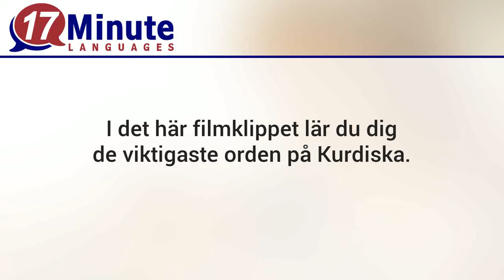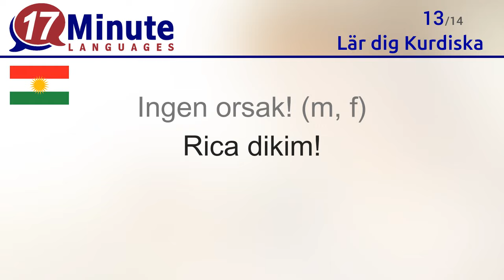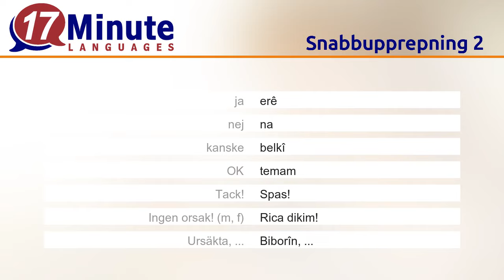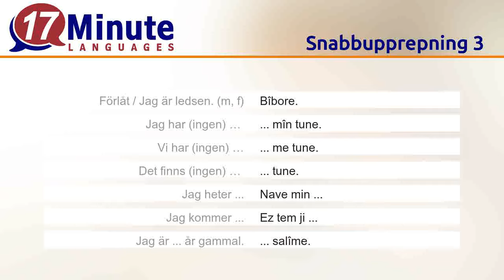Lär dig Kurdiska (kostnadsfri språkkurs-video)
I det här filmklippet lär du dig de viktigaste orden på Kurdiska.
Om du tittar på det här filmklippet i fem dagar kommer du att minnas nästan alla ord.
Efter sju ord visas en upprepning med de sju orden. Så lär du dig orden snabbare.

I språkkurserna från 17-Minute-Languages lär du dig upp till 5.000 ord med lärometoden för långtidsminnet. Den metoden är ännu mer effektiv än det här filmklippet.
I språkkursen arbetar du dessutom med spännande och utmanande dagliga uppgifter.
Dagliga utmaningar: I språkkursen kan du tävla mot andra användare och vinna medaljer och utmärkelser.

Under 17-Minute-Languages.com hittar du Kurdiska-språkkurser även som kostnadsfri testversion. Med testversionen kan du testa alla inlärningsmetoder och lära dig många fler ord på Kurdiska.
17-Minute-Languages: Språkprogram för Windows, Mac, Android, iOS.

De här orden på Kurdiska lär du dig med det här filmklippet:
Hej = Merheba
God morgon = Sibe xer
God dag = Rojbaş
God kväll = Evarbaş
God natt (m, f) = Şevbaş
Hej då (informell) = Bi xatirê te
På återseende (formellt) = Bi xatirê we
ja = erê
nej = na
kanske = belkî
OK = temam
Tack = Spas
Ingen orsak (m, f) = Rica dikim
Ursäkta, ... = Biborîn, ...
Förlåt / Jag är ledsen. (m, f) = Bîbore.
Jag har (ingen) …  = ... mîn tune.
Vi har (ingen) … = ... me tune.
Det finns (ingen) …  = ... tune.
Jag heter ... = Nave min ...
Jag kommer ... = Ez tem ji ...
Jag är ... år gammal. = ... salîme.